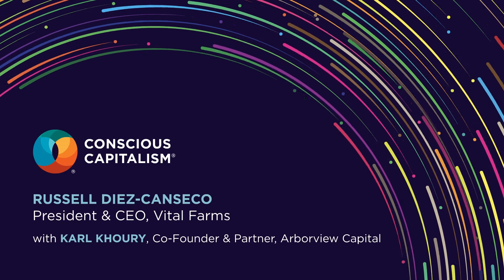2021 CEO Summit - The Four Tenets with Russell Diez-Canseco and Vital Farms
Vital Farms brings ethically produced food to the table. The company partners with over 225 small family farms where every hen is humanely treated and every egg is pasture-raised. Vital Farms continues to elevate their (and the industry’s) standards, sustaining the company founder’s commitment to Conscious Capitalism.

Russell Diez-Canseco, President and CEO of Vital Farms, spoke with Karl Khoury, Co-Founder and Partner at Arborview Capital, on the CEO Summit mainstage about Vital Farms’ practice of Conscious Capitalism’s four tenets: Higher Purpose, Stakeholder Orientation, Conscious Leadership, and Conscious Culture.

The keynote was recorded at the 2021 Conscious Capitalism CEO Summit on October 5, 2021 in Austin, TX. This annual, invitation-only gathering of CEOs, Presidents, and Founders, provides the opportunity for three days of in-depth, peer-to-peer sharing among Conscious Leaders. Nominate a Conscious Leader to attend

Chapters:
9:31 Increasing Return through Conscious Capitalism
20:32 The Impact of Conscious Leadership
21:05 Building an Infallible Conscious Culture
26:43 Empathy and Stakeholder Orientation